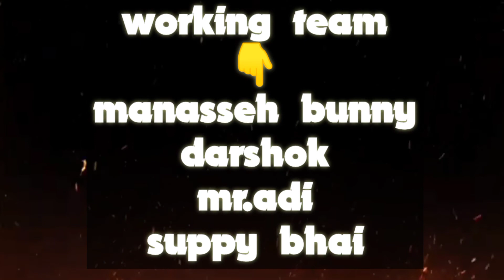best fighting sence| pushpa Moive sence | tranding sence | new Moive video | Pushpa Moive status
best fighting sence| pushpa Moive sence | tranding sence | trand video and status | Pushpa Moive |
pushpa Moive sences
pushpa Moive sence tranding
Pushpa delete sences
pushpa fighting secnces
trand viral video of South
new movie sence
new Moive tarlier
telugu and hindi Moive sence
telugu fight secnces
dandeli fighting sence
dandeli vlogger suppy official
pushpa Moive status
pushpa trand Moive
going on trand
YouTube vloggers
best Moive ever
new trand Moive
new telugu movie sence
Hindi records
new mc stan song
mc stan new songs
mc stan new trand song
trand video of 2022
lockdown event
lockdown news
coruna new layer
lockdown in Karnataka
lockdown in state

share has much as possible 🙌